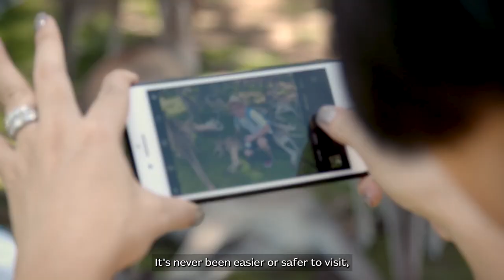Austrade is for the Visitor Economy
It’s never been easier or safer to visit, work or learn in Australia. Business travellers and international students are essential to Australia’s prosperity. Austrade is leading the way to support our  visitor economy and Austrade is leading way. Find out how we can help your busines.

Go further, faster with Austrade, visit austrade.gov.au